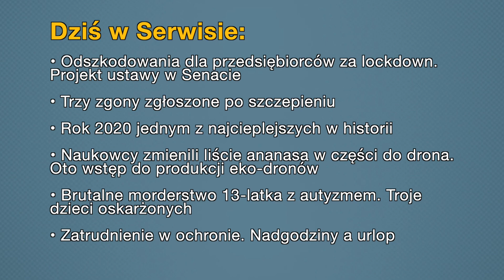Aktualności: 12.01.2021 | 2 (Tłumaczenie na Język Migowy - PJM)